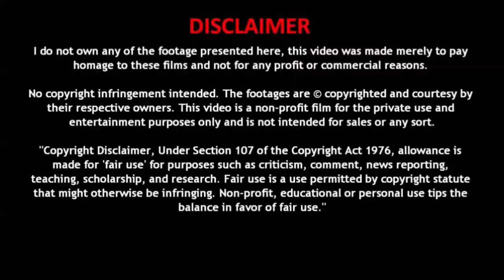Top 5 upcoming Made in India electric bikes in 2021 |எலக்ட்ரிக் ஊர்திகள்|Electric Oorthigal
வணக்கம் நண்பர்களே,
 பின்வருவனற்றை பற்றி உங்களுக்கு தெரிவிப்போம் !!!
 மின்சார வாகனங்கள்
 மின்சார கார்கள்
 மின்சார பைக்குகள்
 மின்சார ஸ்கூட்டர்கள்
 மின்சார ஆட்டோக்கள்
 மின்சார பஸ்கள்
 மின்சார லாரிகள்
 மின்சார ட்ராக்டர்ஸ்
 Hi friends,
 We will update you about below items,
 Electric vehicles
 Electric cars
 Electric bikes
 Electric Scooters
 Electric Auto
 Electric Buses
 Electric Trucks
 Electric Tractors